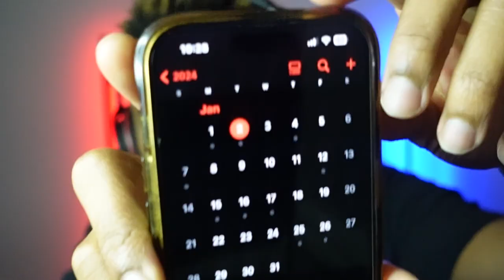Grind202MORE: The 2024 Blueprint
With 2024 already upon us, I wanted to take 20 minutes of your time to share my goals, plans, hopes, and dreams as a content creator for the year. I'd like you to join me as we look forward together into what i call Grind202MORE. This allows me to motivate myself and hopefully others aspiring to do the same thing to also feel motivated! So come with me as I lay out my 2024 Blueprint!